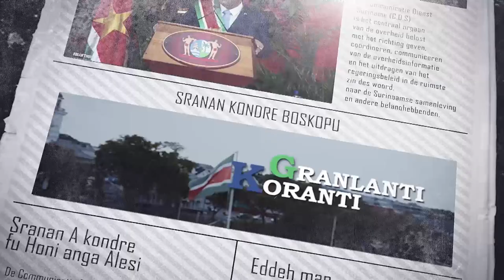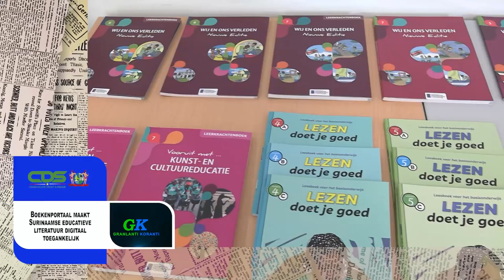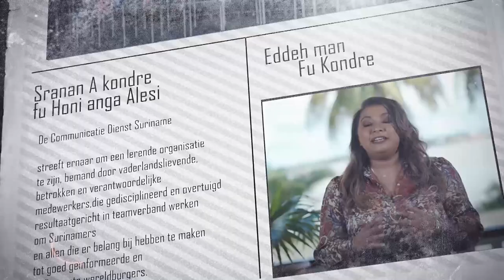𝗚𝗥𝗔𝗡𝗟𝗔𝗡𝗧𝗜 𝗞𝗢𝗥𝗔𝗡𝗧𝗜 (𝗦𝗥𝗔𝗡𝗔𝗡), 𝗗𝗗 𝟭𝟭 𝗢𝗞𝗧𝗢𝗕𝗘𝗥 𝟮𝟬𝟮𝟰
De onderwerpen in deze aflevering zijn:
-  President Santokhi bespreekt oplossingsmodellen voor noden Visserscollectief
- Staatshoofd installeert presidentiële werkgroepen voor Lokale Ontwikkeling
- Boekenportaal maakt Surinaamse educatieve literatuur digitaal toegankelijk